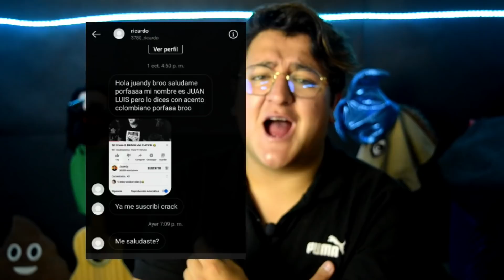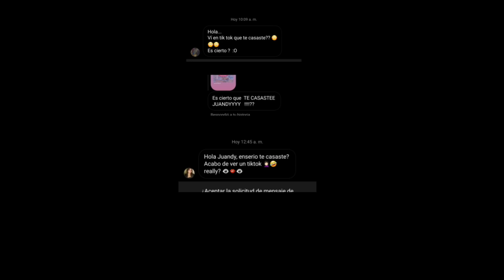ME CASÉ EN SECRETO! 👀 *Toda la verdad* 🤯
¡SOMOS 40.000 SUSCRIPTORES! ❤